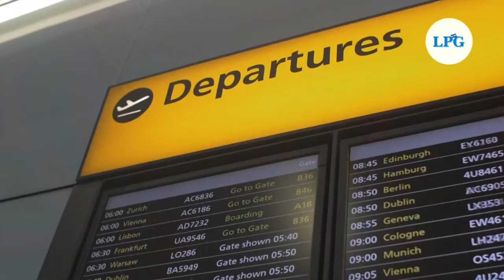Estos son los requisitos de vacunación para entrar a Estados Unidos a partir del 8 de noviembre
La nueva política de viaje anunciada por la embajada estadounidense en El Salvador se aplica tanto para ciudadanos, residentes permanentes y turistas que deseen viajar a la nación del norte.

¡Visítenos!